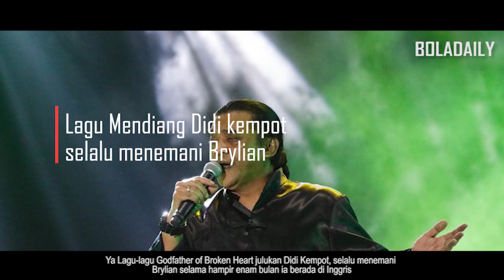SAMPAI CANDU😱 Brylian aldama racuni asisten pelatih Garuda select hingga ketagihan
program Garuda select